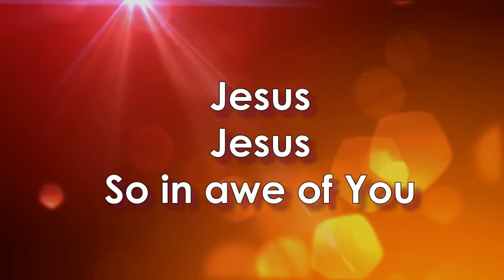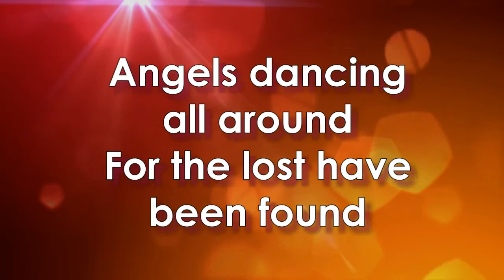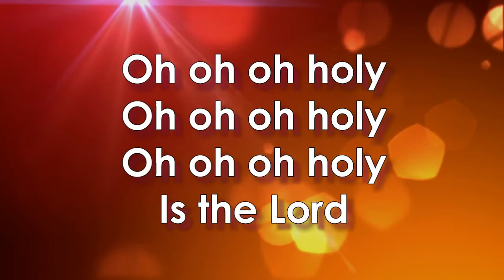Holy Ground; Holy, Holy, Holy. (Liric video)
Instrumental music for prayer
Música Para Orar en el sig. enlace: